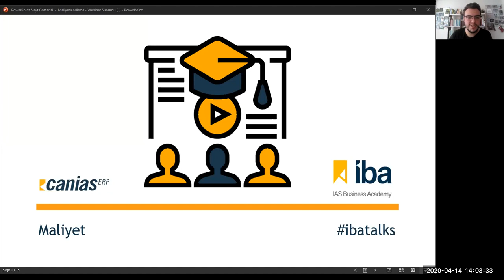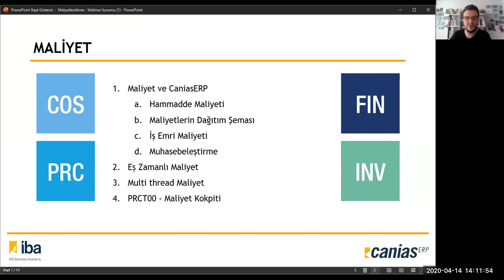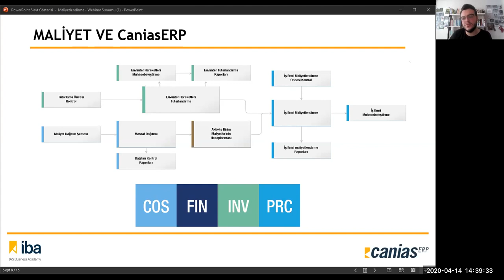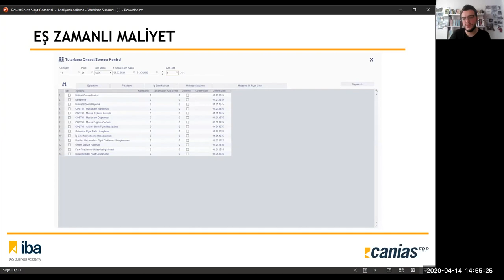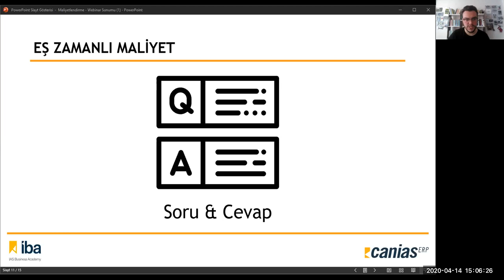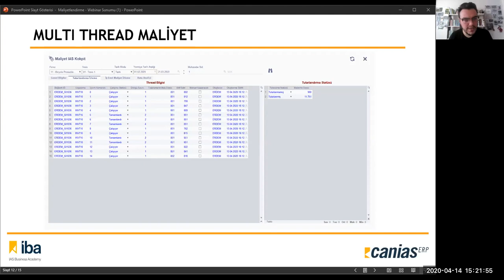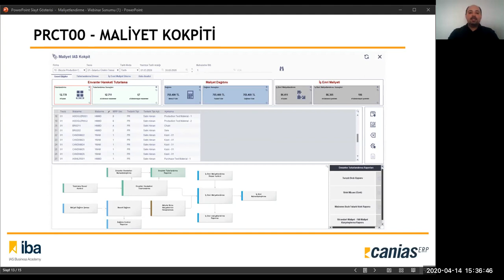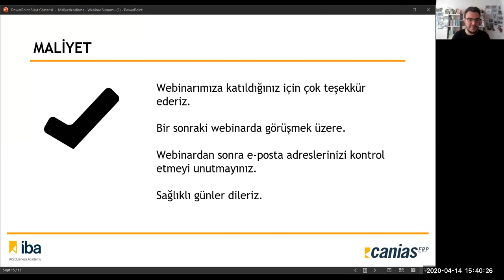caniasERP IBA on Zoom – Erdem Dilaverler - Maliyet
IAS Birim Yöneticisi Erdem Dilaverler, IAS Business Academy tarafından düzenlenen Zoom Toplantıları’nın konuğu oldu. Yayında caniasERP’de maliyet süreçlerini anlatan Dilaverler, ayrıca yayına katılan izleyicilerin sorularını da yanıtladı. Yayın, izleyiciden yoğun ilgi gördü.